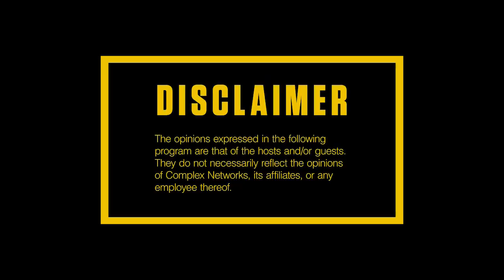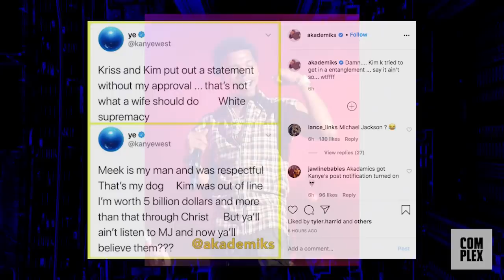NBA YoungBoy's Career Trajectory, Kanye Twitter Spree, Snoop Dogg Verzuz DMX | Everyday Struggle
On Wednesday’s (July 22) episode of EverydayStruggle, Nadeska, Wayno and DJ Akademiks start off the show reacting to Kanye West’s latest Twitter rant where he claimed that he’s been trying to divroce his wife Kim Kardashian after she allegedly met with Meek Mill to discuss “prison reform.” Next, the EDS crew speaks on Birdman’s recent hot take on Youngboy NBA where he declared that NBA will be “one of the biggest artists ever” to exist. Lastly, the EDS trio makes their predictions for tonight’s ‘Verzuz’ battle between Snoop Dogg and DMX.